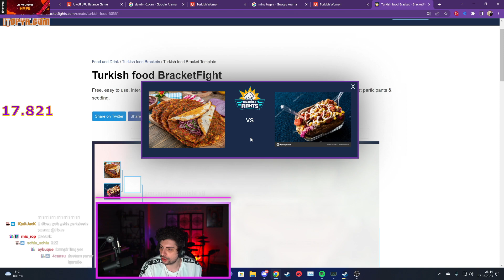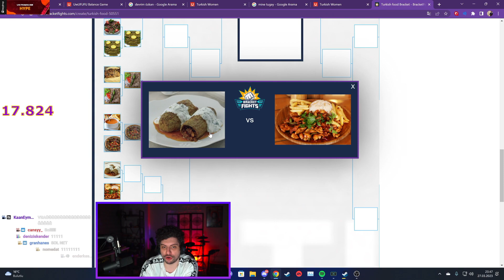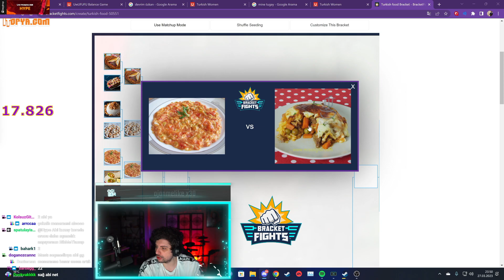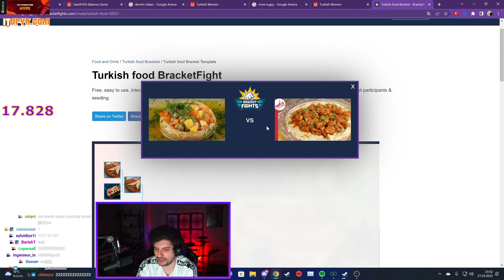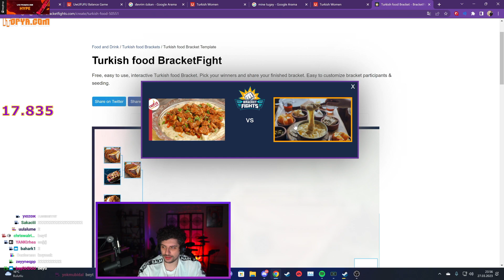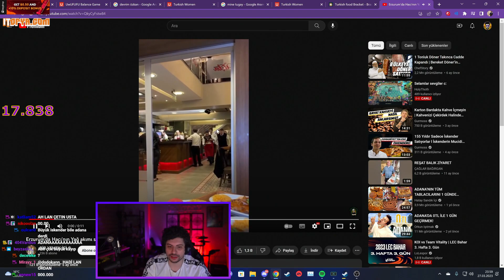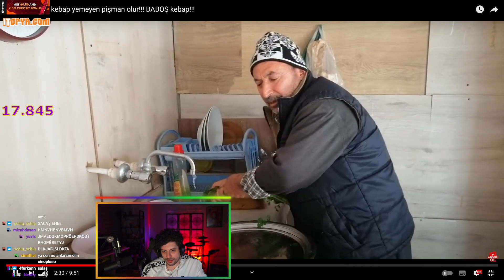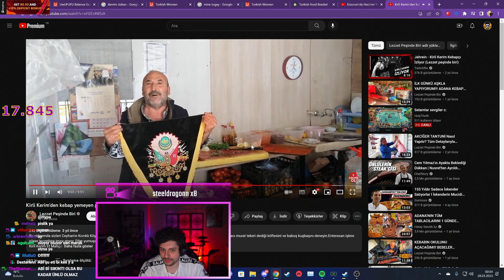Hype en iyi türk yemekleri arasında seçim yapıyor | (Turkish Food Bracetfight)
İYİ SEYİRLER